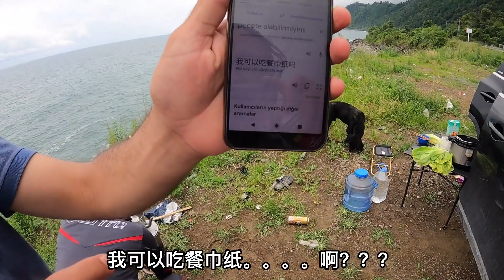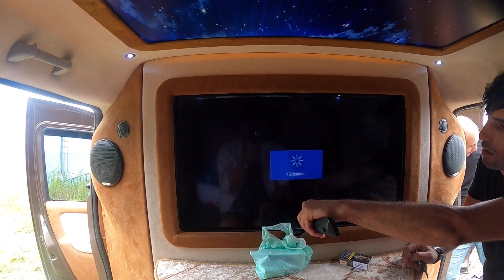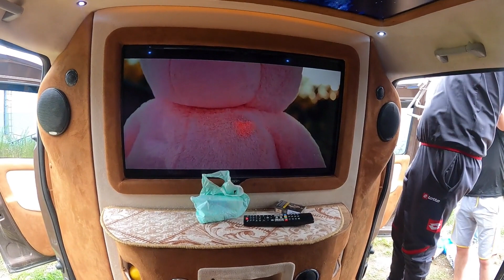小伙开中国SUV到达黑海边，一觉起来被土耳其人围观，还有条黑狗【大橙子开车闯地球】